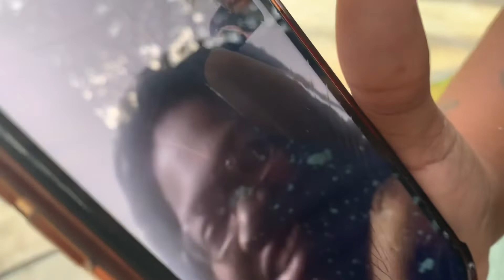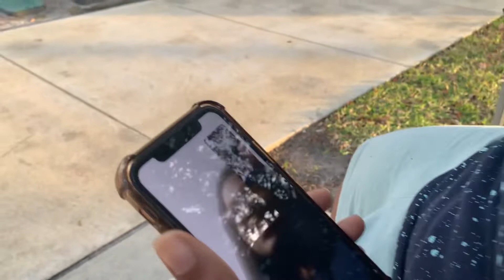FaceTime Calls That Means The World To Me‼️ Tap innn | Vlog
What’s Up YouTube , I’m Making Sure Y’all Don’t miss Any Phone Calls or Meet ups With Amazing People in my Life .

Follow Our Platforms

                    DiamondReeise

                    BabytYR

                        G33KEDNATIONOFFICIAL
                BABYTNATION33